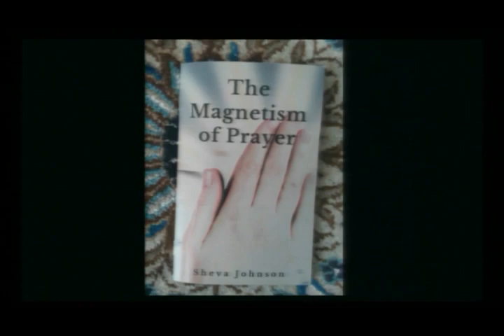The Truth Pastor Manuel Johnson 04-18-2019